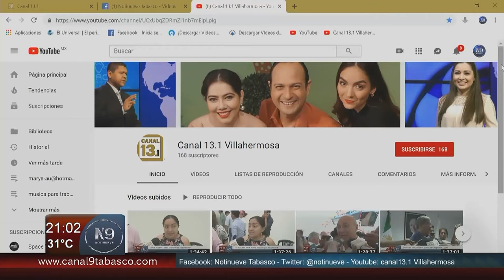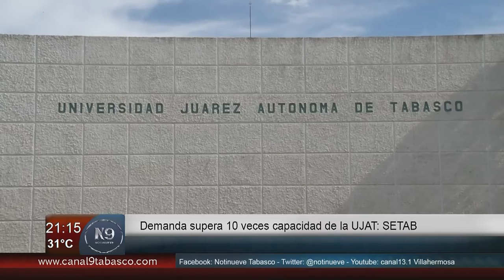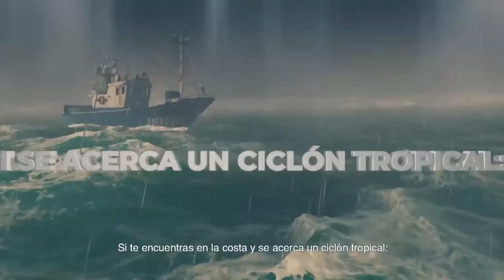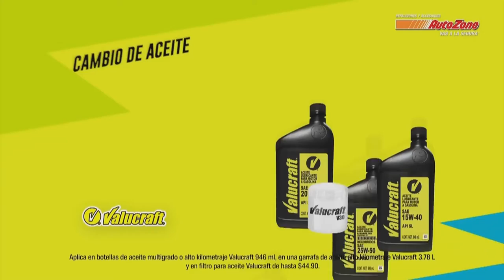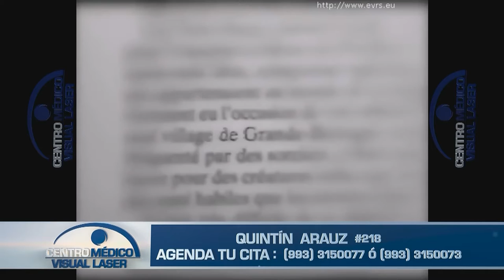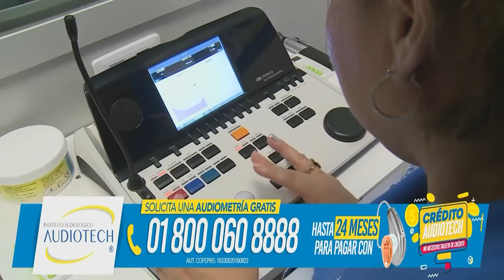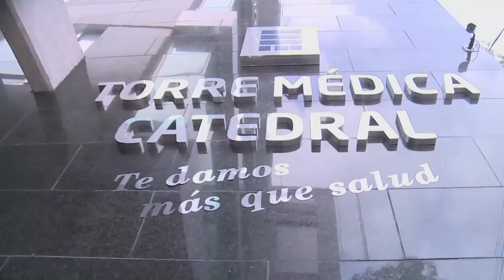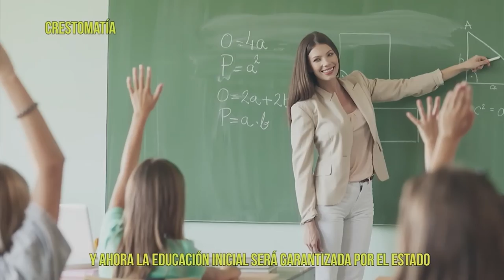NOTINUEVE DE LA NOCHE